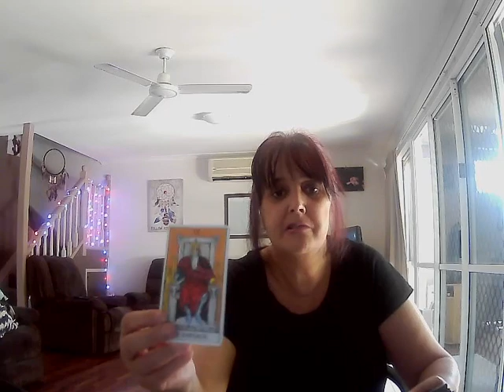ARIES **Buckle Up For The Ride**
Weekly Reading for 19th October 2020.  Past, present, future energies.  1x Animal Spirit Oracle, 1x Moontology Oracle and 1x Star Temple Oracle